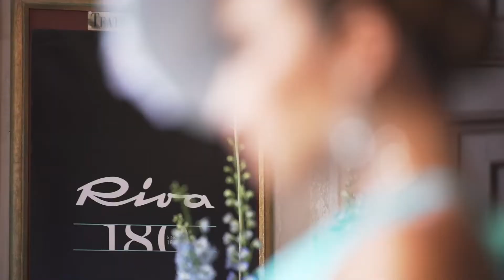Riva’s 180th Anniversary Gala, Venice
Piero Ferrari of Ferrari, actor Pierfrancesco Favino, Ferretti Group CEO Alberto Galassi, football icon David Beckham and Dolce & Gabbana’s Domenico Dolce were among VIPs at the Riva’s glamorous 180th Anniversary gala dinner at Gran Teatro La Fenice in Venice.